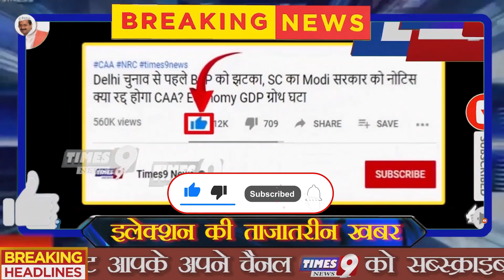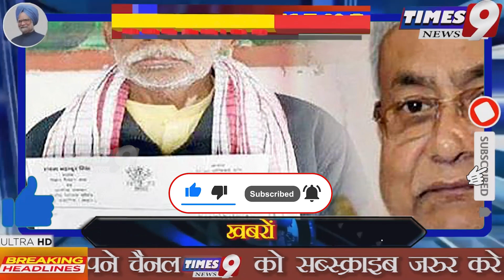बिहार में BJP-JDU का टूटेगा गठबंधन, RJD+Congress से मिल कर नीतीश कुमार बनाऐंगे सरकार? Breaking News